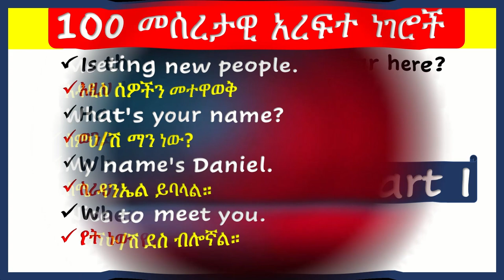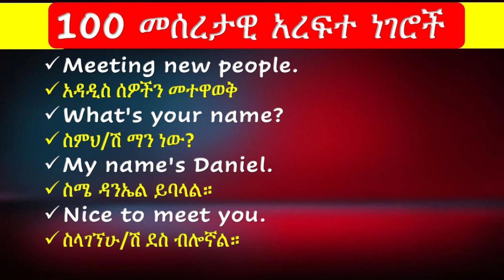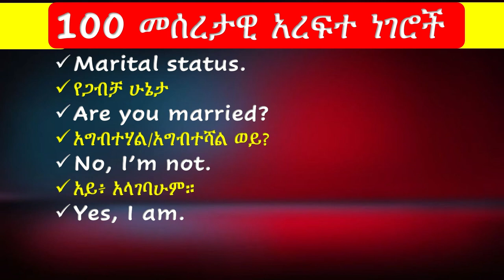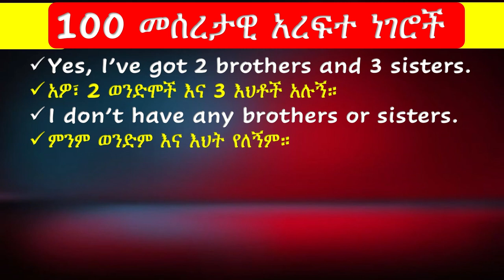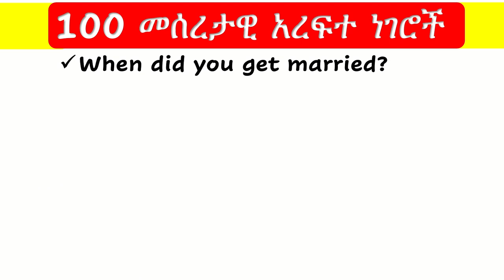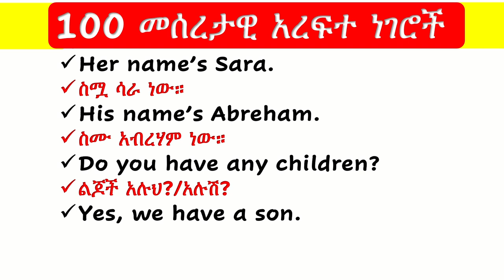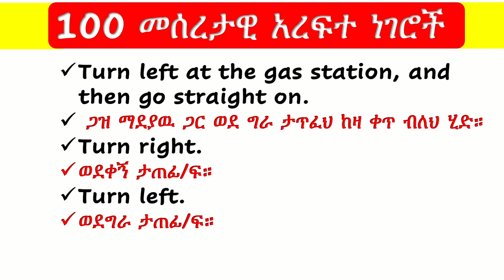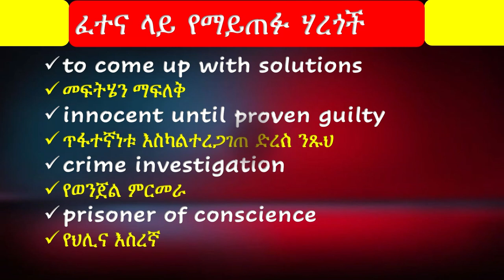መሰረታዊ ንግግሮች የአረፍተ ነገሮች - Dialogue sentences - Self Introduction in English and Amharic